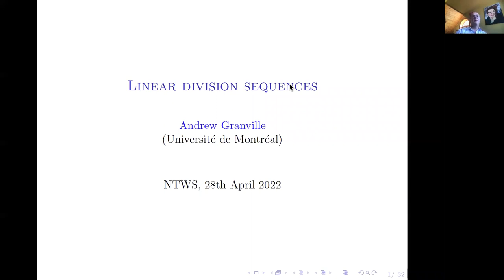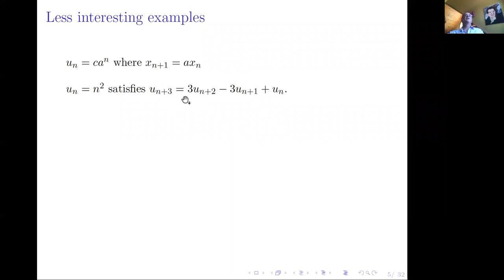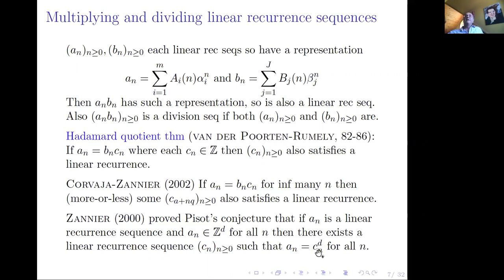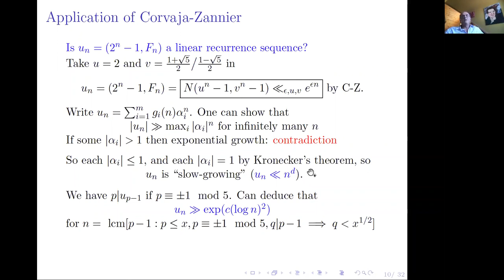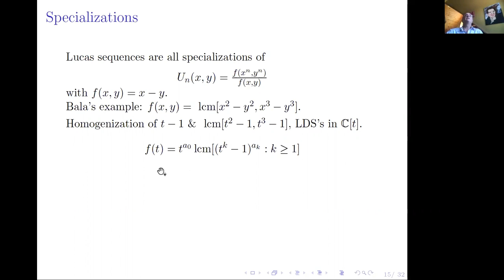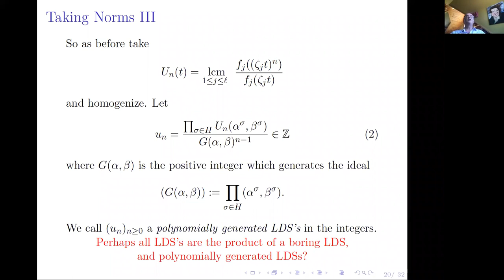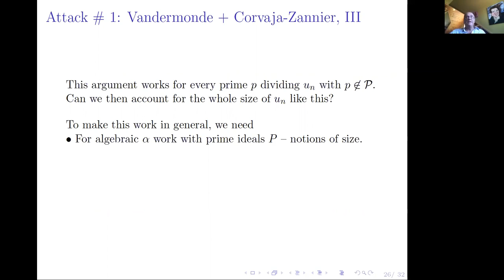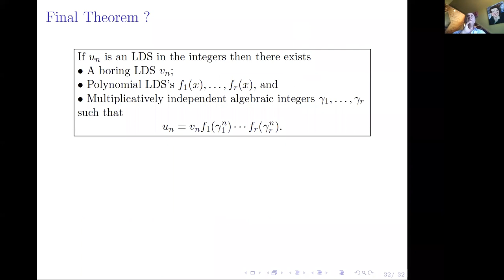Andrew Granville: Linear Divisibility sequences (NTWS 127)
Abstract: In 1878, in the first volume of the first mathematics journal published in the US, Edouard Lucas wrote 88 pages (in French) on linear recurrence sequences, placing Fibonacci numbers and other linear recurrence sequences into a broader context. He examined their behaviour locally as well as globally, and asked several questions that influenced much research in the century and a half to come.
In a sequence of papers in the 1930s, Marshall Hall further developed several of Lucas' themes, including studying and trying to classify third order linear divisibility sequences; that is, linear recurrences like the Fibonacci numbers which have the additional property that $F_m$ divides $F_n$ whenever $m$ divides $n$. Because of many special cases, Hall was unable to even conjecture what a  general theorem should look like, and despite developments over the years by various authors, such as Lehmer, Morgan Ward, van der Poorten, Bezivin, Petho, Richard Guy, Hugh Williams,... with higher order linear divisibility sequences, even the formulation of the classification has remained mysterious.
In this talk we present our ongoing efforts to classify all linear divisibility sequences, the key new input coming from a wonderful application of the Schmidt/Schlickewei subspace theorem from the theory of diophantine approximation, due to Corvaja and Zannier.

Original air date:
Thursday, April 28, 2022 (8am PDT, 11am EDT, 4pm BST, 5pm CEST, 6pm Israel Daylight Time, 8:30pm Indian Standard Time, 11pm CST)
Friday, April 29, 2022 (1am AEST, 3am NZST)